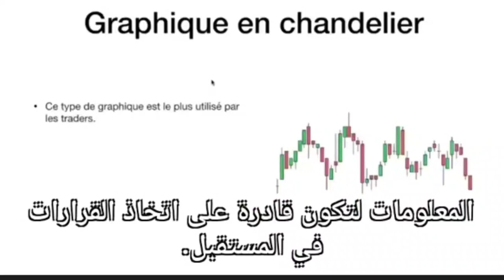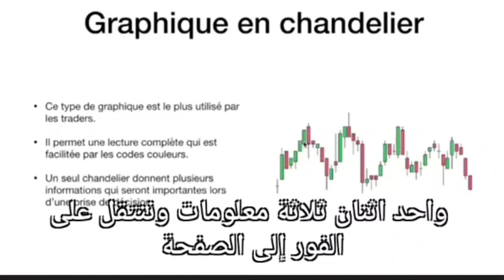Graphic en chandelier... party 01 .. learn to forex and trading 📈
Internal Liquidity 🎯📈
Check it out... follow me in Instagram🤳